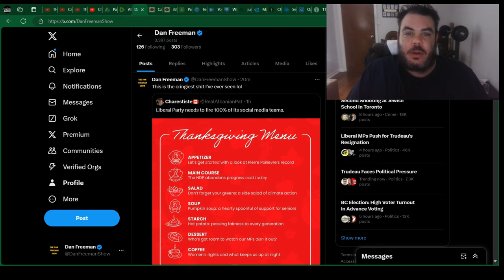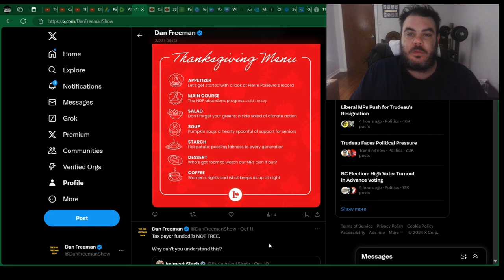THIS Is The CRINGIEST Ad I Have EVER Seen